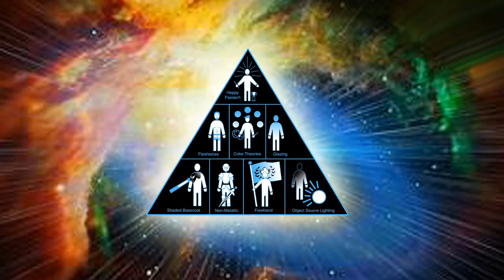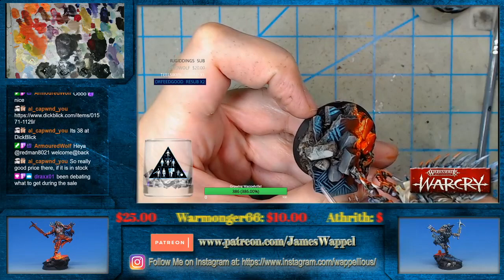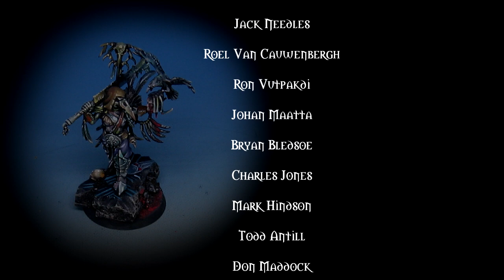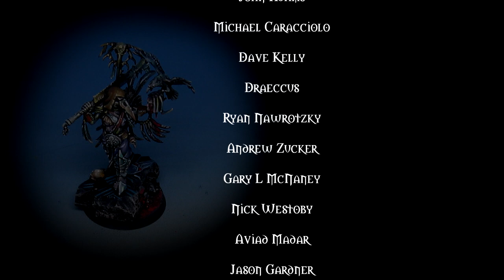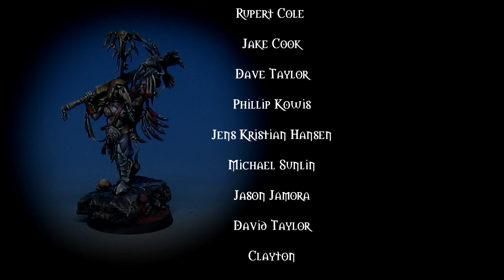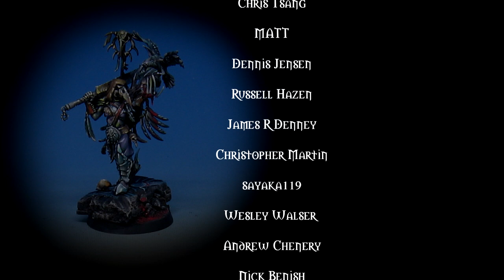How to paint Corvus Cabal in oils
This Twitch session shows how to create smooth blending effects on a Corvus Cabal miniature from Warcry with wet over wet oil paints.

I am now finished with my 20th series, which is why you gain access to nearly 600 hours of tutorial videos when you become a patron at that level... you can check it out